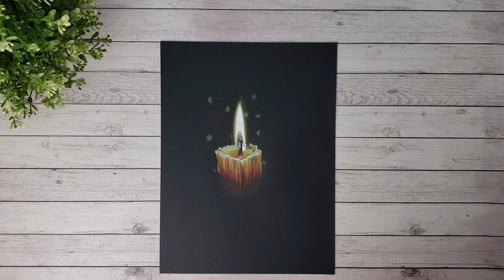Holiday Series #6: Candle (Freehand and Time Lapsed)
Happy Holidays! Enjoy this freehand and time lapsed Pencil Crayon Drawing

List of supplies:
Canson XL Black Drawing Paper 9x12 in.
Faber Castell Polychromos Pencil Crayon Set
Uni-ball Signo Broad Whiter Gel Pen

@sistersmakestuff on Instagram